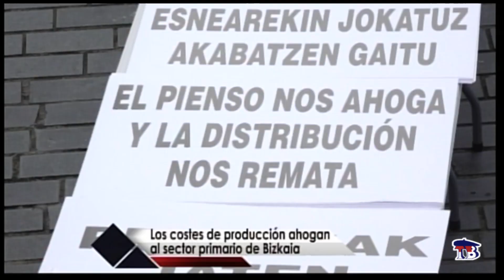EL SECTOR PRIMARIO SE MUERE